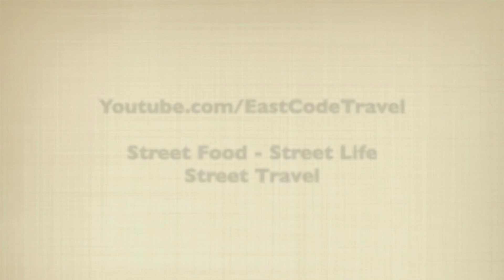Laos river ferry raft boat Luang Prabang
typical ferry raft operates in the  upper Mekong river area.